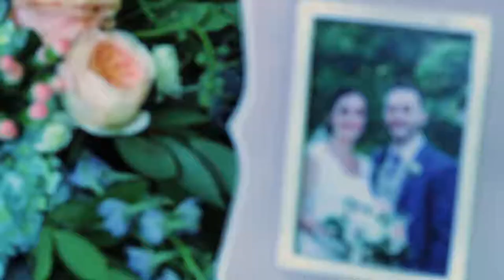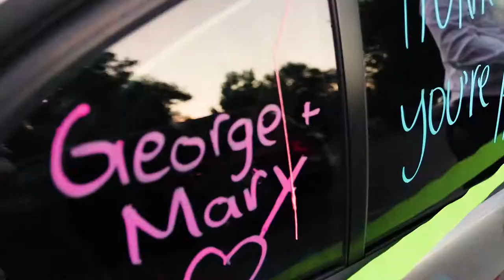George & Mary - Salt Lake Temple Wedding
Wedding Video for my friends George & Mary.

Shot with Canon 80D & Canon T6